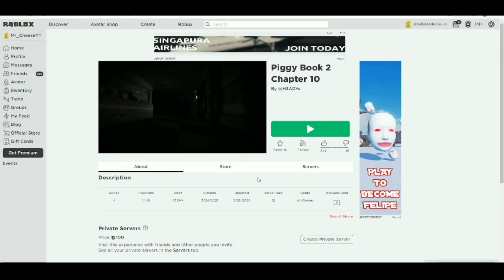PLAYING PIGGY BOOK 2 CHAPTER 10 LAB EARLY!! |ROBLOX PIGGY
In today's video I am going to play Piggy Book 2 Chapter 10 early! (Fan Made) Hope you enjoy the video and have a great day! :)

🚧My New Roblox Group Is Coming Very Soon🚧

👋🏼About My Chanel:
Hey! I am Mr.Cheese, I am a roblox YouTuber! I mainly make Piggy Theory's, leaks and news! But I also make Ice Scream videos! In my Ice Scream videos you will find: GamePlay, theory's, news and glitches! And sometime I make among us videos as well showing: New updates and a LOT of mods! I do Friday Night Funkin videos as well: Playing the game, discover new updates, doing challenge, playing a LOT of mods! If you want to see this type of content you can press on the "SUBSCRIBE" button and click the "ON ALL NOTIFICATIONS" button, so you won't miss any of my videos! I have more Mr.Cheese chanels for example: Cheese Shorts, Cheese Clips etc! You can find all of them at "💛My YouTube Chanel's💛" tittle! When I am not recording any videos I am playing with my fans roblox! Just tell me your username in my new video and I will friend you for free! (I don't follow people on roblox) I am a little roblox dev as well!